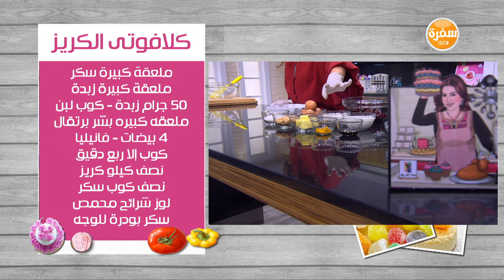كلافوتي الكريز | غادة التلي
طريقة عمل كلافوتي الكريز مع غادة التلي في زعفران و فانيلا